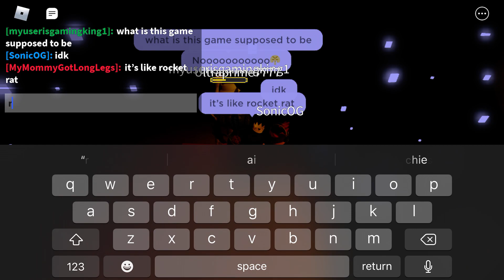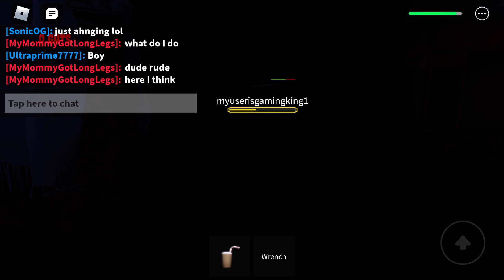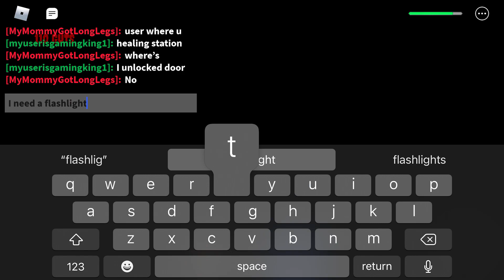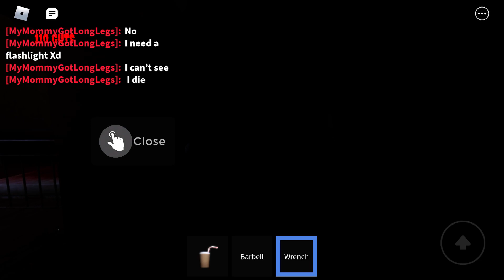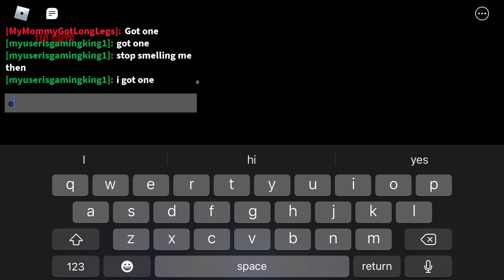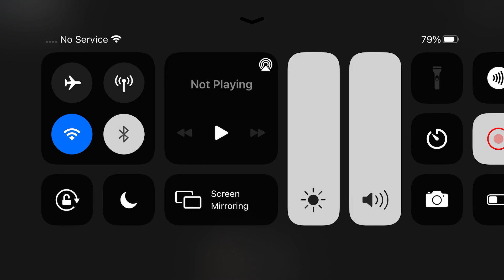Us are Toys…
In this video I play Us Are Toys…